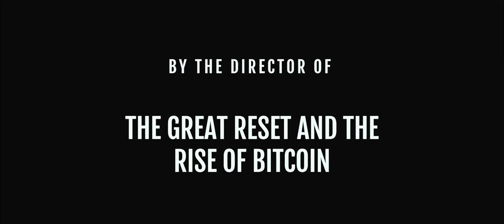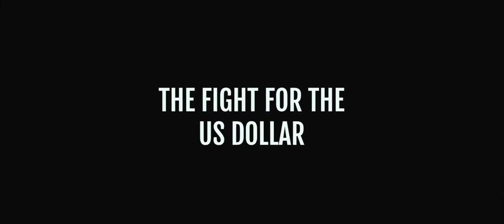The Fight for the US Dollar - Official Trailer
The Fight For the US Dollar is the new film by director Pierre Corbin. The film tells the story of global institutions that have taken control of our global monetary system.

Institutions like the BIS, IMF and the World Bank, are they key to a system that keeps the relationship between the developed world and the developing world about extracting ressources to develop rich nations at the cost of poorer nations.

The film is still in production and is still raising funds. Join the project and the community!